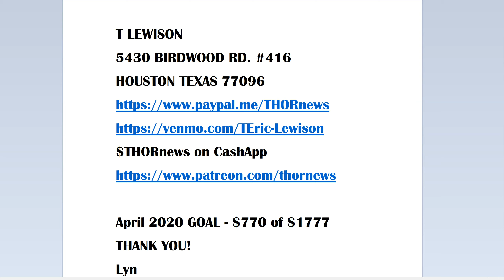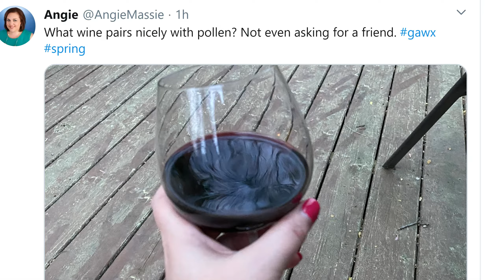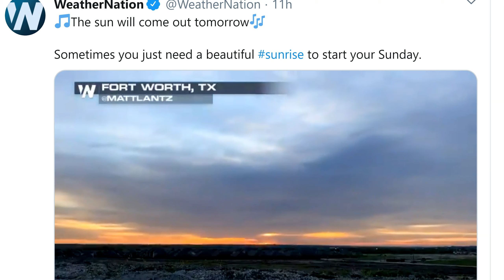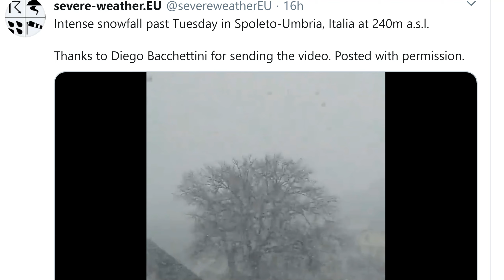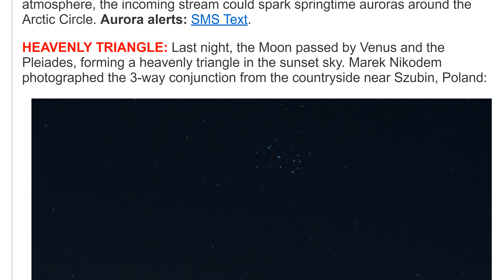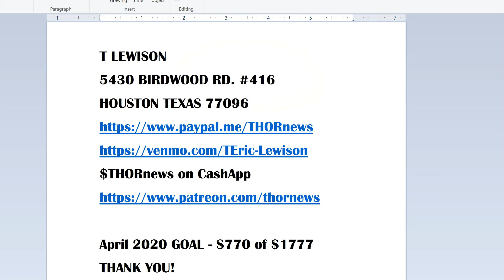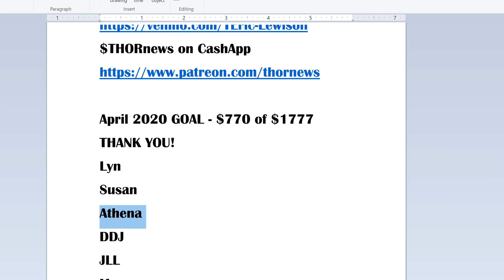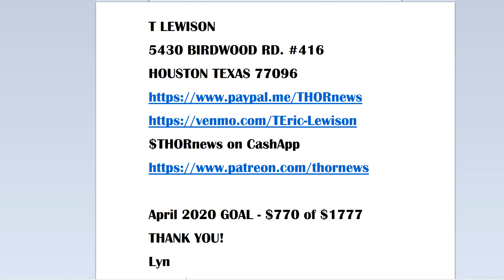A STORMY end of March 2020.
I got a feeling April is gonna be extra stormy.
T LEWISON
5430 BIRDWOOD RD. #416
HOUSTON TEXAS 77096